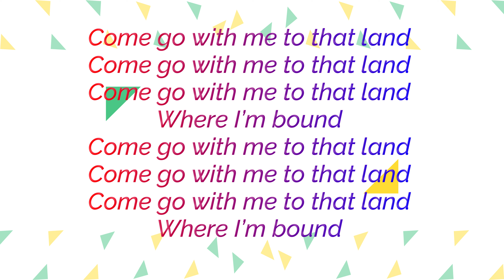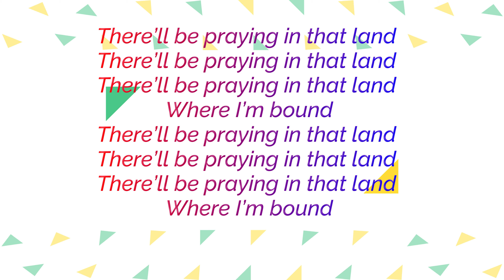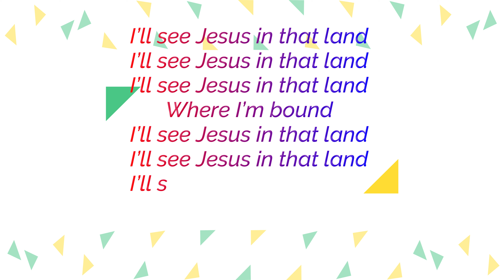Come Go With Me - Accompaniment with Lyrics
Come Go With Me to That Land